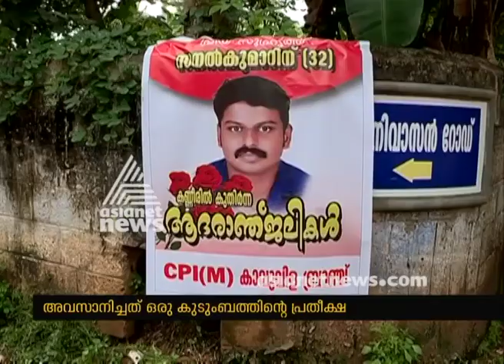Youth's death in Neyyattinkara, Sanal Kumar's Family demands Govt job for wife